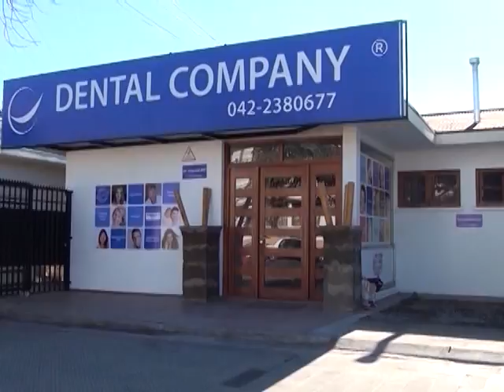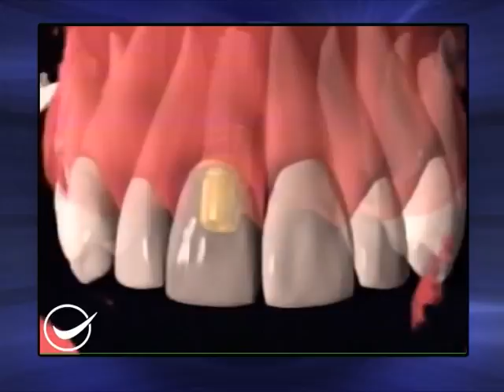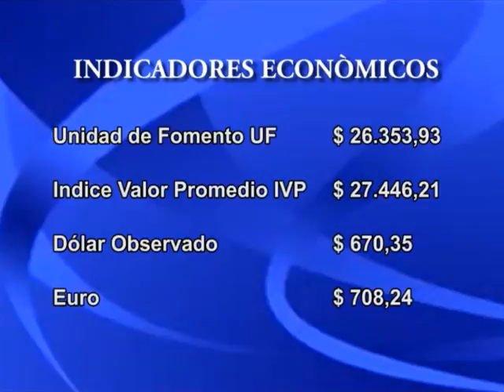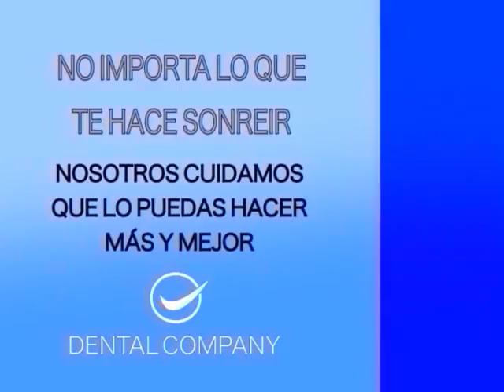10 DE ENERO.// Parte 2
EN ESTA OPORTUNIDAD , CONDUCE JUAN LUIS LAGOS